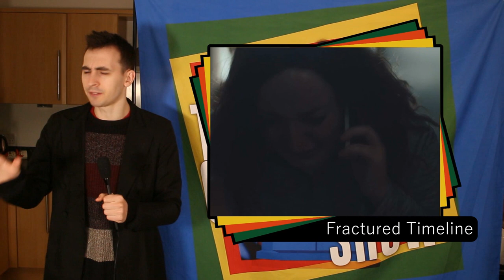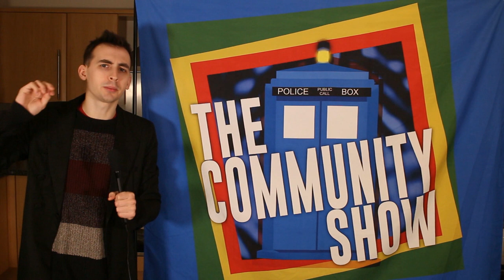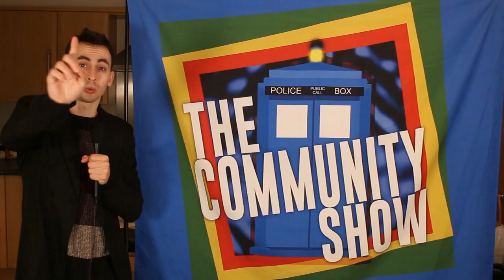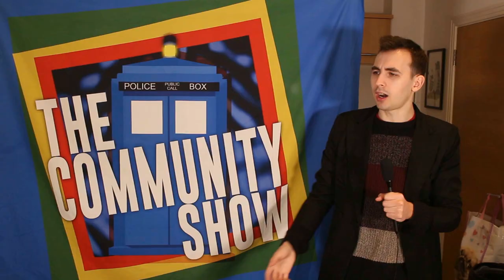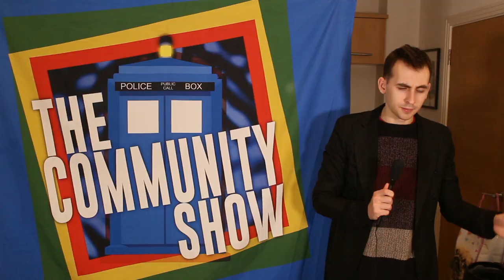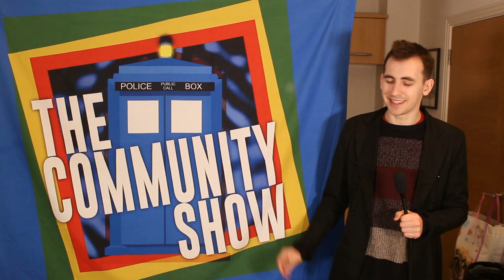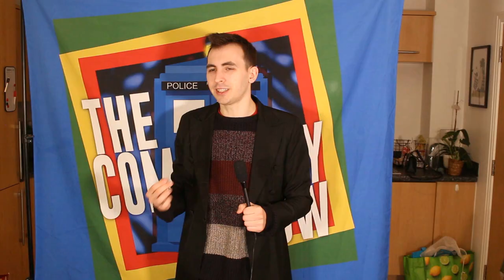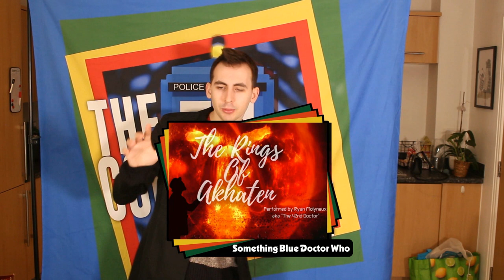S2 | Doctor Who: The Community Show | EPISODE 1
Welcome back to The Community Show, Series 2 Episode 1!

Special THANK YOU to George Sheard for being a brilliant Interview Guest and Jude Lavous for being the first Guest Host!